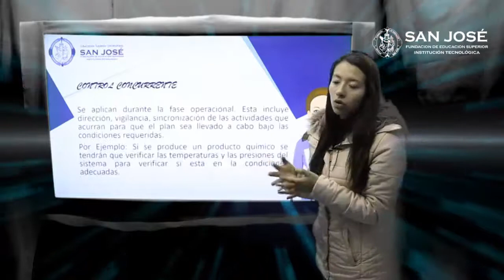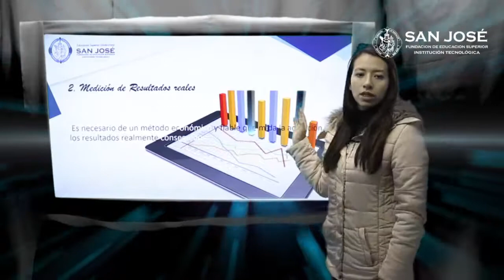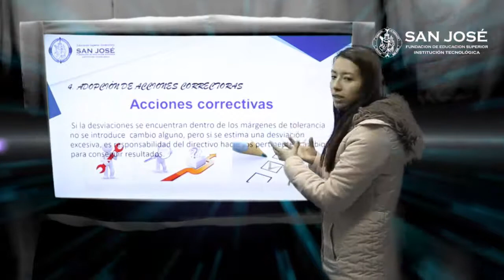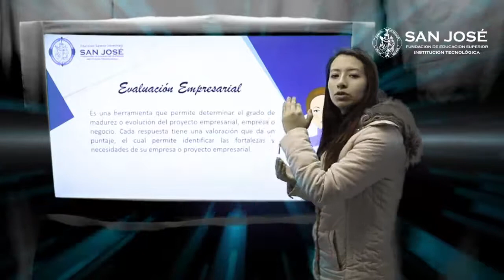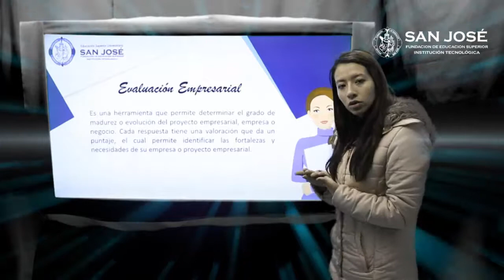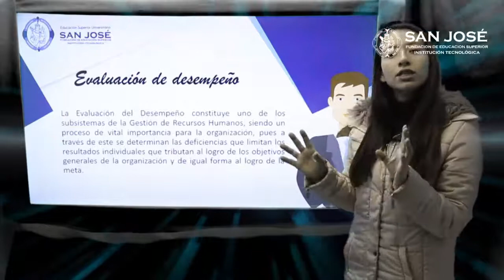Ellén Dallán Chavez, Evaluación y control de procesos empresariales